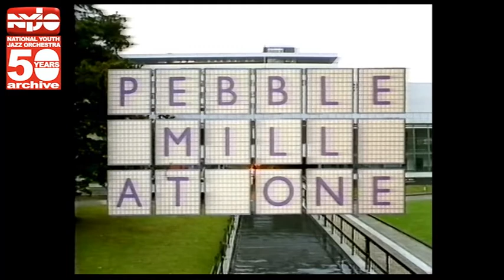NYJO 1983 Shorty Rogers 2 Pebble Mill 1 'Infinity Promenade'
NYJO 1983 with Shorty Rogers at Pebble Mill play Infinity Promenade
NYJO will go on to play the Aurex 83 Festival with Shorty shortly after.